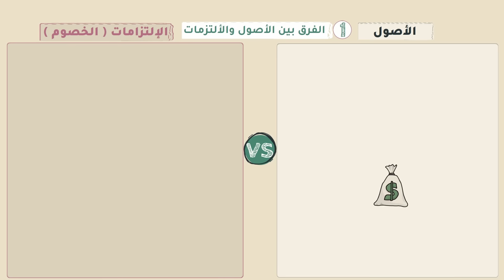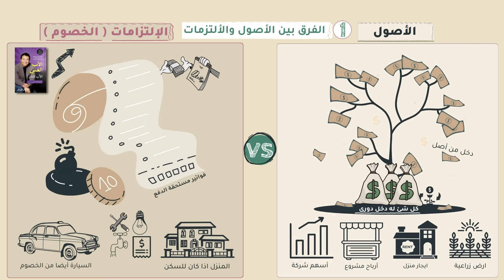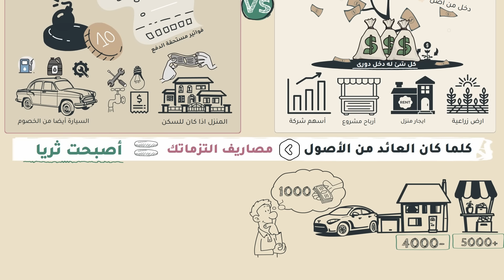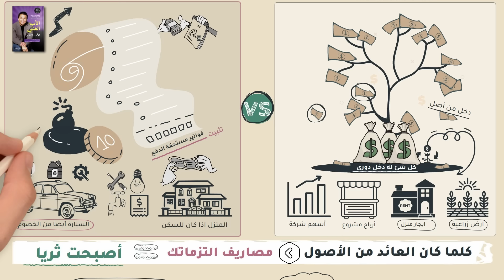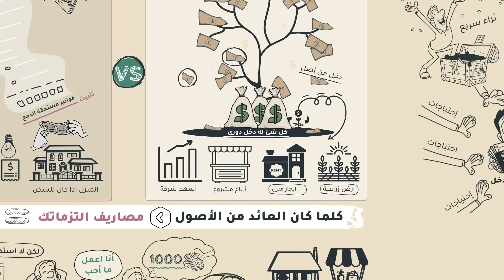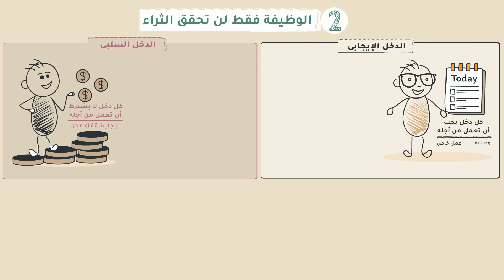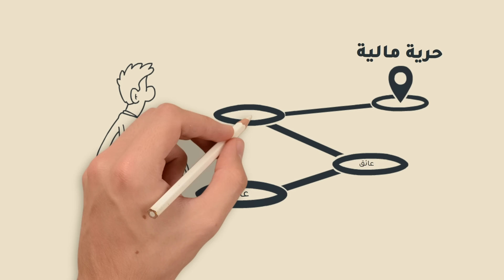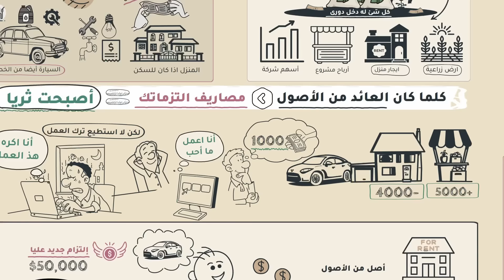قل وداعًا للغباء المالي .. 3 خطوات تجعل 1% من الناس أثرياء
فريق شخبطة